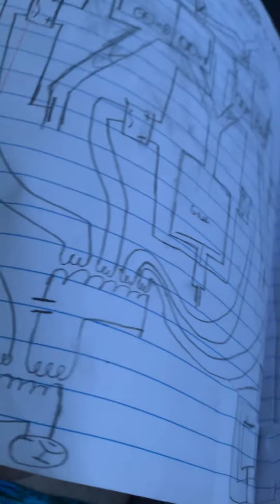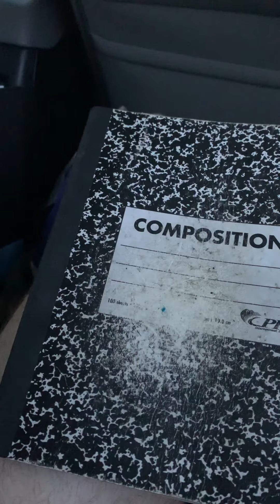Composition notebook 6th or 7th Grade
A new series called A Sketchbook From The Past where I read an entire sketchbook to the camera. This is a composition notebook from maybe 6th or 7th grade. It's mostly comics with one game and a bunch of electrochemical devices near the end. I invented a lot too. I was in 7th grade in 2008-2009, but there are hardly any references to the outside world. I pushed for that "Most Original" title.